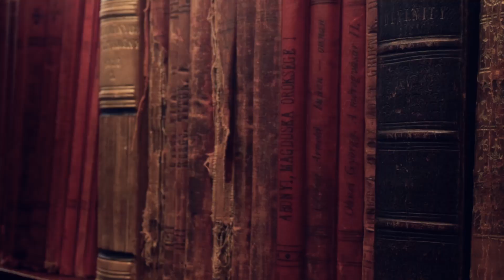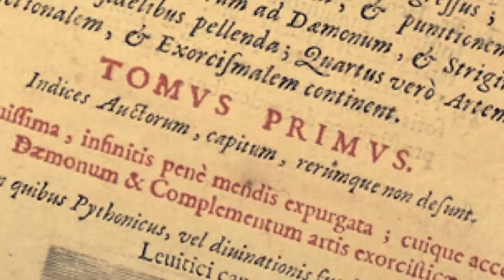The Terrifying History of Witch Hunts: How Ignorance Led to Mass Delusion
In this YouTube Documentary, we explore the fascinating and often misunderstood history of witch hunts. Beginning in early modern Europe and spreading to North America, witch hunts were a widespread phenomenon that resulted in the persecution and punishment of alleged witches. But what were the reasons behind these witch hunts? How did they come about and why did they continue for so long? Our video delves into these questions, providing a comprehensive overview of the history of witch hunts and the social and cultural factors that contributed to their occurrence.

Through expert analysis and engaging storytelling, our video offers a unique and enlightening perspective on this dark chapter in history. So if you want to learn more about witch hunts and their place in history, don't miss this captivating YouTube video.